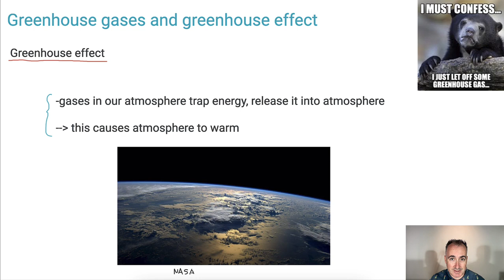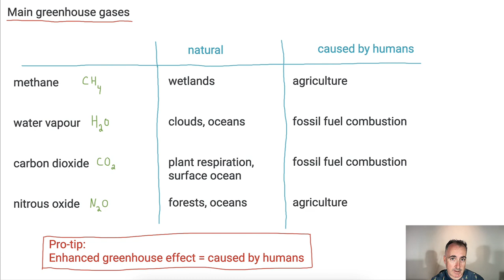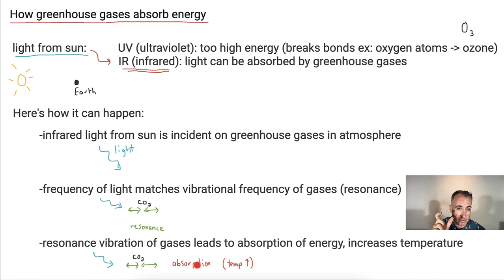Greenhouse gases and greenhouse effect [IB Physics SL/HL]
This is part of the IB's NEW physics syllabus, which means you have exams in May 2025 or later.
*If you have exams in May 2024 or Nov 2024, then you should look at the videos I have for that - see the OLD syllabus section